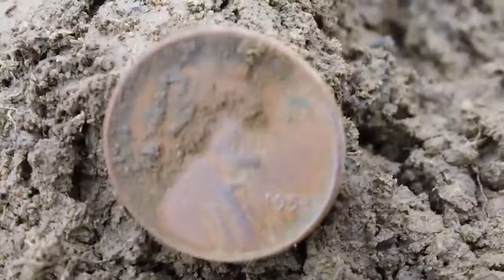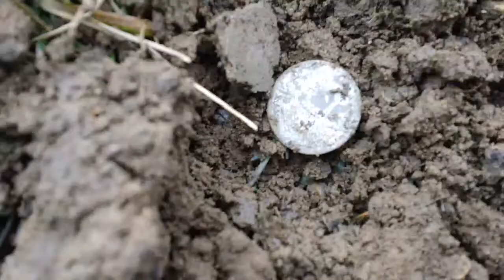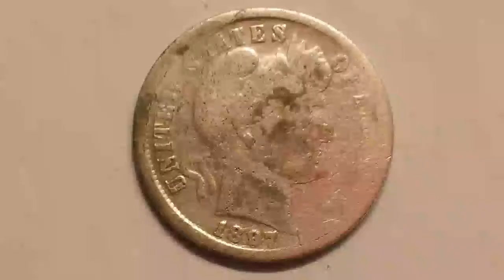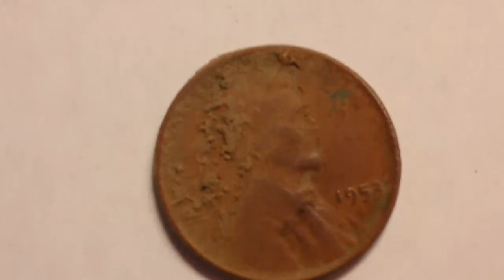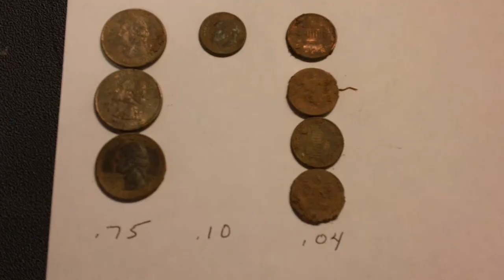METAL DETECTING WITH JOHNSON448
SHORT BUT SWEET HUNT...